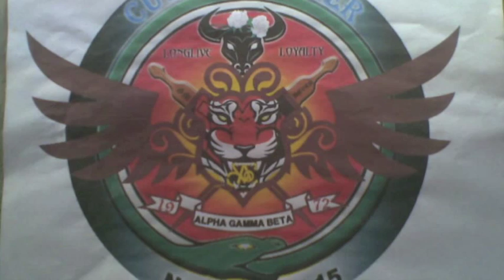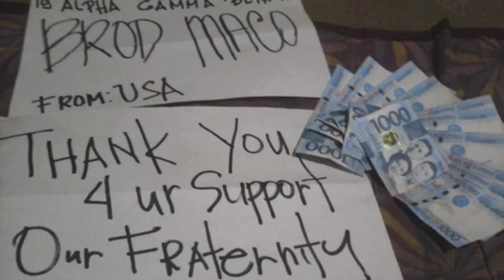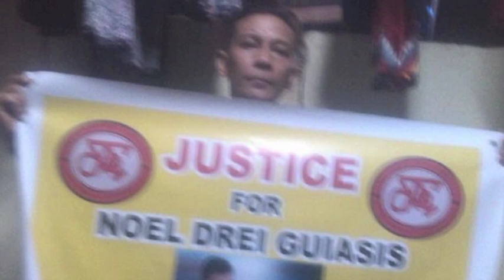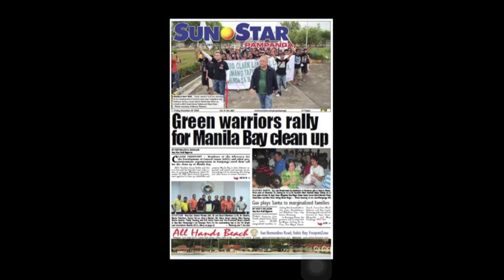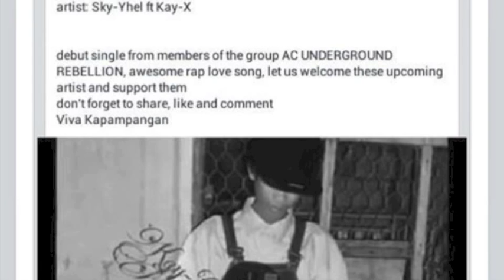we are undefeated BY : agb rock8crew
demo  / track song w / random photo clips

PAUMANHIN :

mga brad /sis pasenshia napo ... nahalungkat ko ng WALANG PA ALAM sa INYO ang inyong mga photos / logo ng ibat ibat CHAPTER. at naipasama ko sa VIDEO CLIP